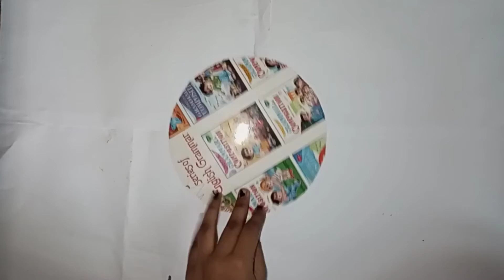How to make wall hanging with colour paper easy and simple method 😍🥳in tamil Sri Guru vision